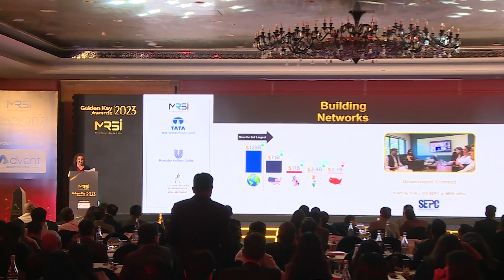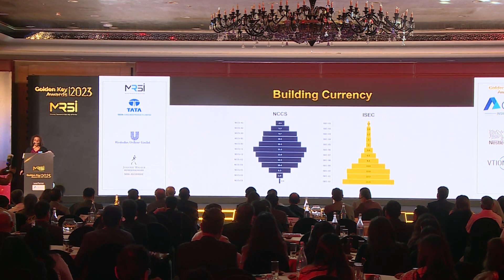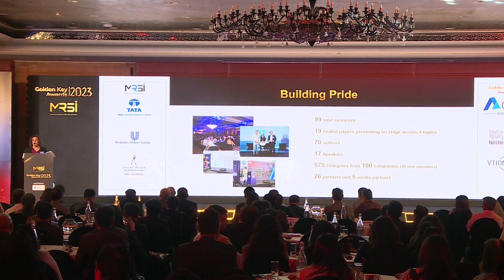Welcome Address by President MRSI, Paru Minocha